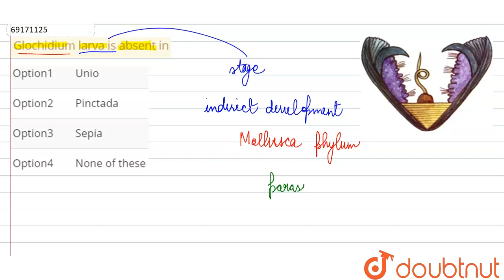Glochidium larva is absent in